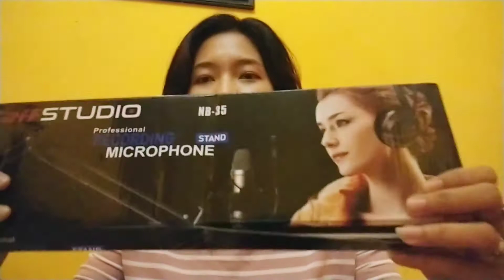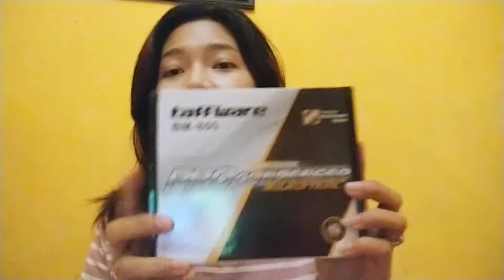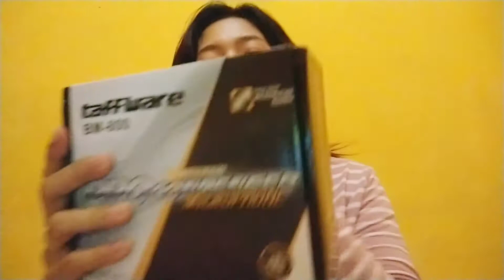TAFFWARE BM 800 DAN TAFFWARE MIC REVIEW....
hai hai hai cui.

di video kali ini aku mau kasih tau kalian mengenai mic yang barusan aku beli taffware 800 dan taffware mic rekomendasi buat KUCUI KUCUI ku dan juga buat video aku jadi lebih baik atau lebih bagus lagi

kalian juga bisa beli di toko mana sajah nah kalau aku beli di onlineshop gak perlu repot repot keluar rumah cukup di rumah sajah sudah bisa belanja.

cusss...

salam KUCUI

twitter 👉 @kkcui